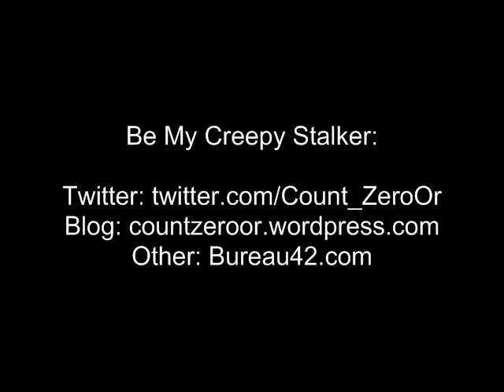Breaking It All Down - Brown Vs. EMA Verdict, comment to Sen. Yee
Now that the whole Brown vs. EMA mess is finally over (for now), I give my thoughts on the verdict, and a response to Senator Yee's comments.